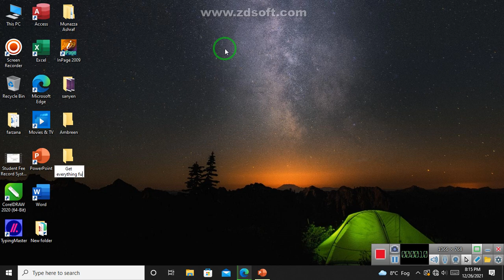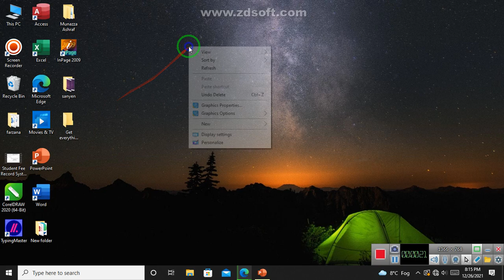How to create a new folder and how to delete a folder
You will create a new folder after watch this video and delete folder